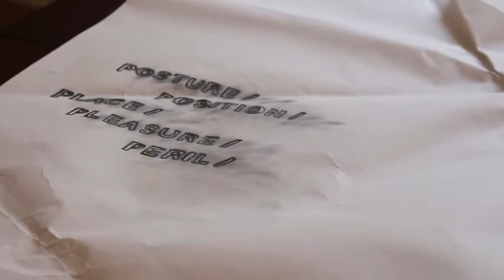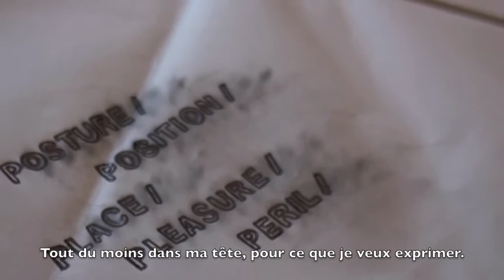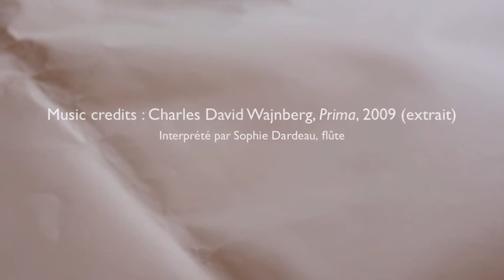Vittorio Santoro for Annual Magazine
Vittorio Santoro presents his work untitled Posture/Peril, Paris, 9 juin 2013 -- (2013) time-based text work (6 months), work in progress (detail).